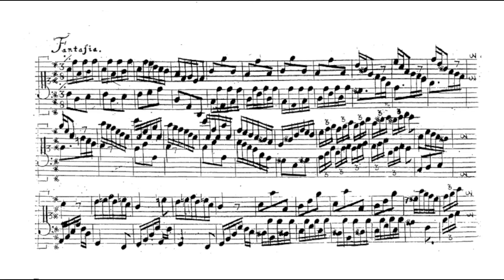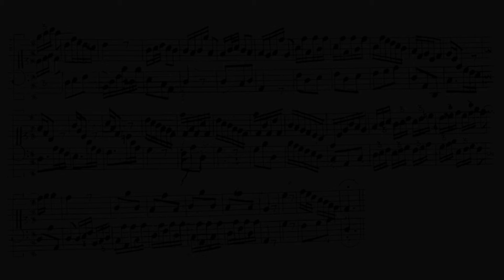Telemann Fantaisie in D Major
I keep wondering why Telemann wrote so little for solo harpsichord, only the 36 Fantaisies.
Here is a second one ...